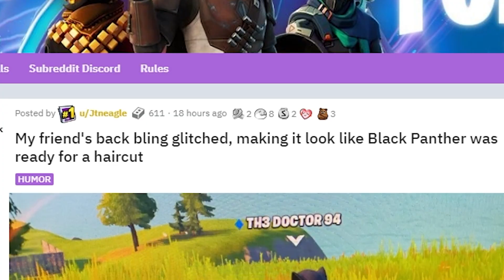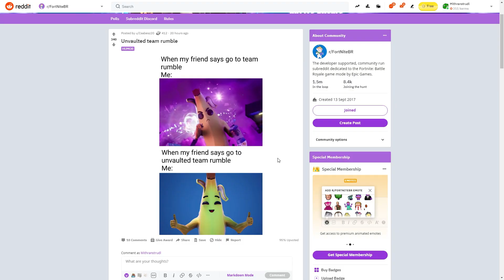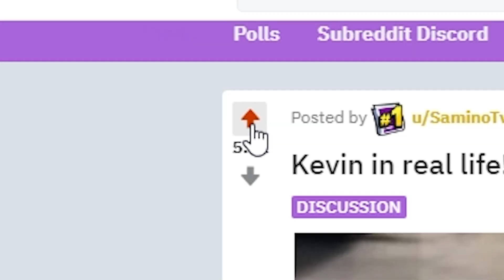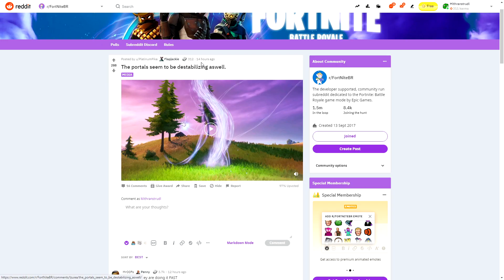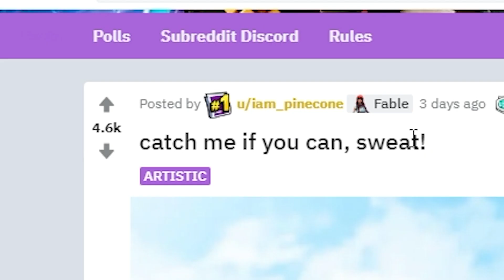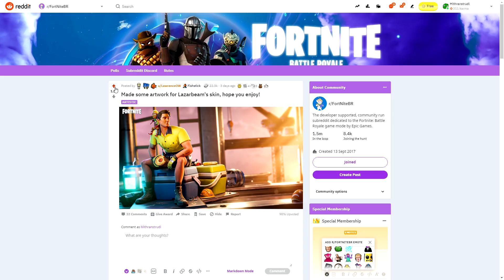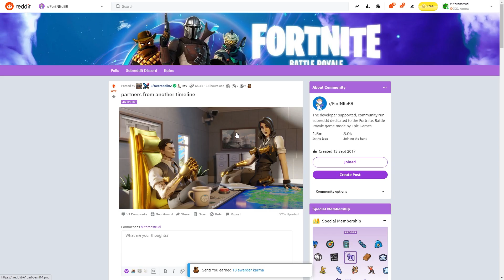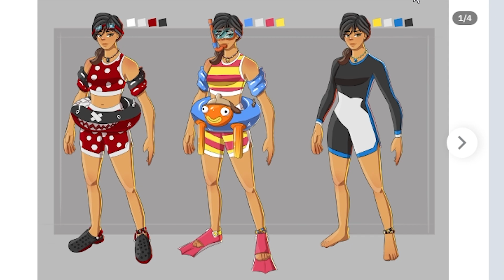PONDĚLNÍ FORTNITE KEŘDIT V PONDĚLÍ 🔥